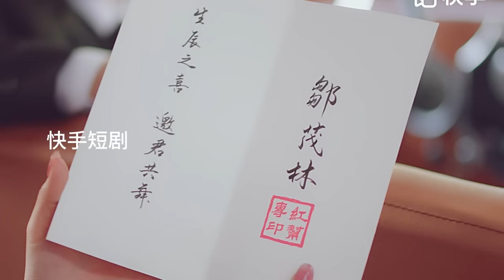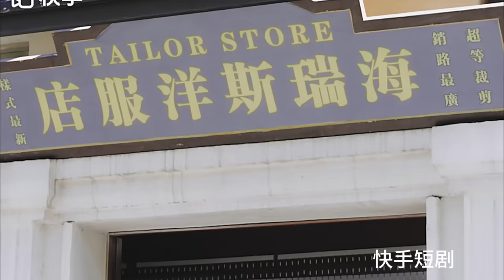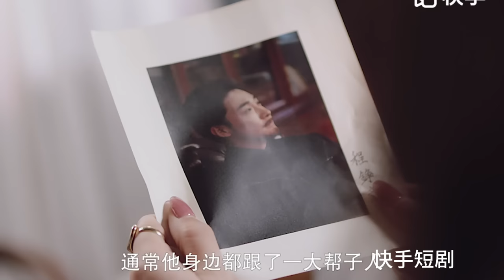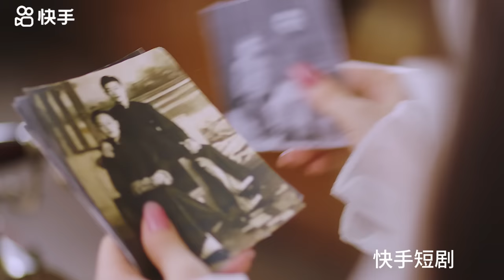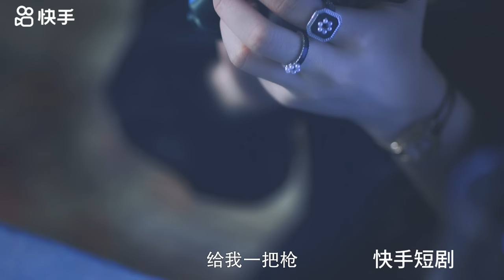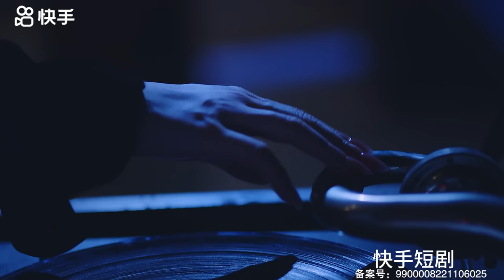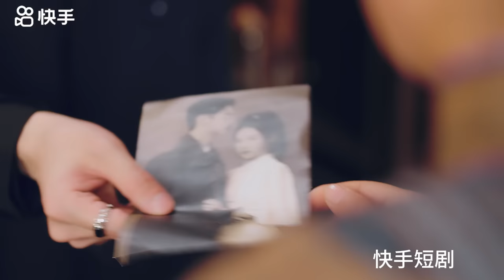【1~23完结】《前方高能》杀手姜黎为报多年家仇，隐姓埋名扎根沪城，与商行老板沈时优结为夫妻。俩人琴瑟和鸣，恩爱有加，却无意中牵扯出更多谎言与阴谋.